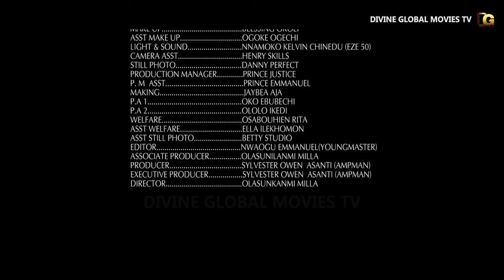JUST US (Trending New Movie Full HD) 2024 Latest Nigerian Nollywood New Movie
MOVIE TITLE    - Just Us
STARRING:  Sylvester Owen, Solomon Ojo Joshua Izekor, Abigal Iyamu and More

FILM COPYRIGHT -    (for Divine Global Movies Tv on YouTube)
DIRECTOR:
PRODUCER:  Sylvester  Owen
YEAR: 2021

Watch the very best videos of Nigerian Nollywood movies , the very best videos of Nigerian actresses, the very best videos of Nigerian Actors, the very best videos of Mercy Johnson, the very best videos of Ini Edo, the very best videos of Tonto Dikeh and many more Nigerian and Ghanaian actors and actresses in Nollywood and Ghallywood movies, action, romance, drama, totally for free on Youtube on simply the best Nollywood Channel: Divine Global Movies Tv
You can see clips, trailer's and exclusives on Nollywood Movies as well. We bring you the very best on Nigerian movies for free, no need for subscription payments.
Watch the latest 2020 Movies, Nollywood Movies and Nigerian movies all free on Divine Global Movies Tv YouTube Channel.
Divine Global Movies Tv On Youtube is your single point of access to the very latest 2016 Nigerian movies, Nollywood movies and Ghanaian Ghallywood movies and TV shows and events.
We ensure you have the best of video experience free on the internet, our movies would keep you glued to your screen, we have several movies that can be watched and enjoyed with your family members,Divine Global Movies Tv is your home for classic movies, action movies, romantic movies, epic and adventure movies, Nollywood shows and events, artist interviews and special appearance etc Look for our channel Divine Global Movies Tv
for the very best of the best in online Nigerian nollywood and Ghallywood movie videos. Nollywood Movies on Divine Global Movies Tv brings you the best of entertainment on YouTube channel, FREE movies is all you get here each time you visit the Nollywood Romance Youtube Channel, for new and Latest 2020 Nigerian films, just subscribe to Divine Global Movies Tv channel on Youtube Watch Nollywood movies on

Visit our Full Channel: